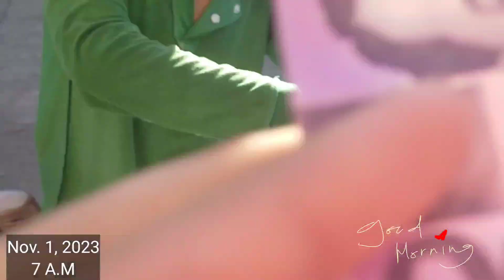Labing - anim na taon nang padyak driver ngayon lang nailibre pang boundary | Munting ayuda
"Whoever is kind to the poor lends to the Lord, and He'll reward them for what they have done."
PROVERBS 19:17